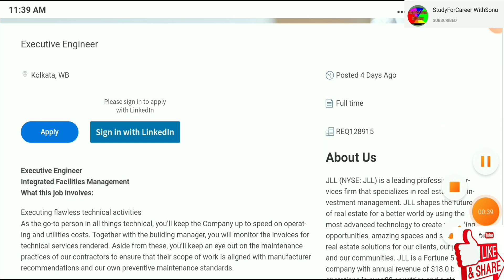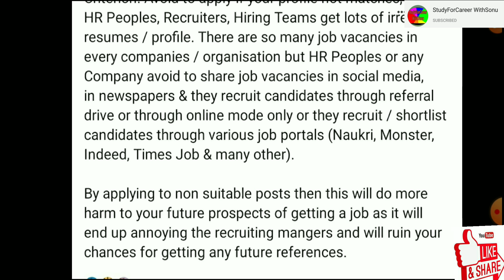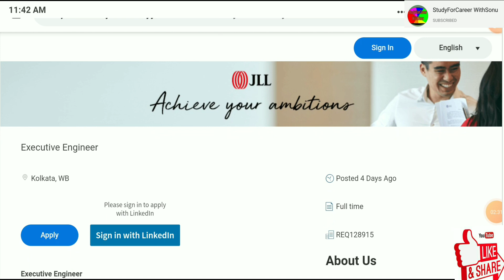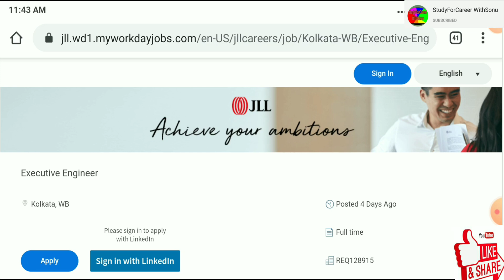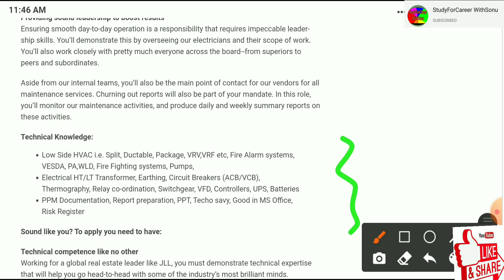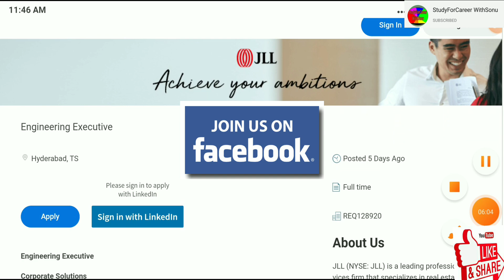JLL Company | Huge Job | Executive Engineer | Supervisor | Site Engineer | Diploma / B.Tech Engineer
Today's  Video  Fresher / Experience  Engineer
     👉👉JLL Company Vacancy👈👈

👇👇👇👇👇        JOIN          👇👇👇👇

For Facebook page join.

 || Direct Company |No Fees
solar company job vacancy
solarJobs Fresher job | Electrical Job | EEE / Electronics / CST job